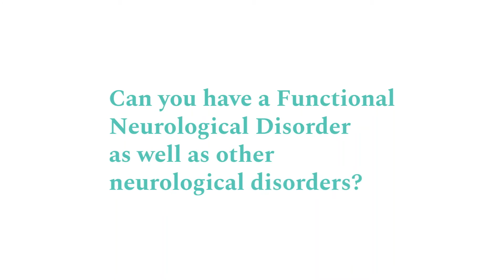Kan man ha FNS och andra Swedish